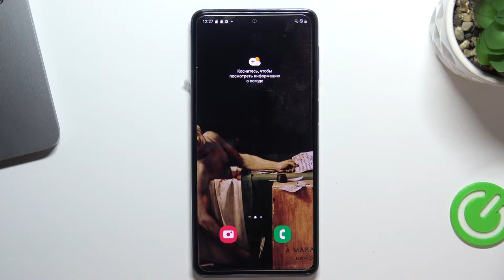Как включить таймер в камере Samsung Galaxy M53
Добро пожаловать на канал HardReset.Info! В этом видело мы покажем вам, как на устройстве Samsung Galaxy M53 включить таймер в камере. Если вы хотите навести таймер в камере Samsung Galaxy M53, то это видео вам поможет.

Как включить таймер в камере Samsung Galaxy M53? Как настроить таймер в камере Samsung Galaxy M53? Как установить таймер в камере Samsung Galaxy M53?